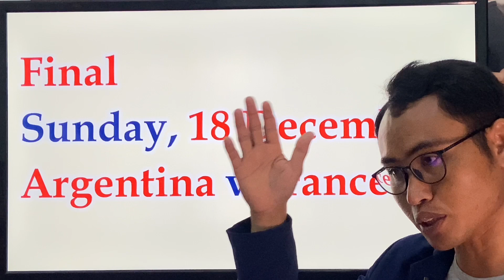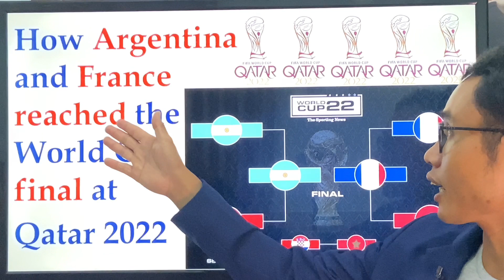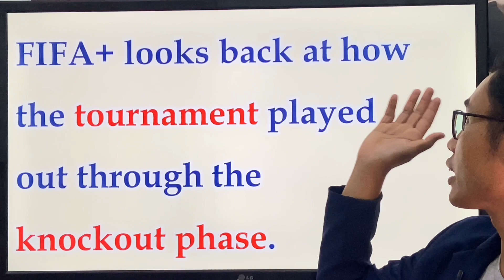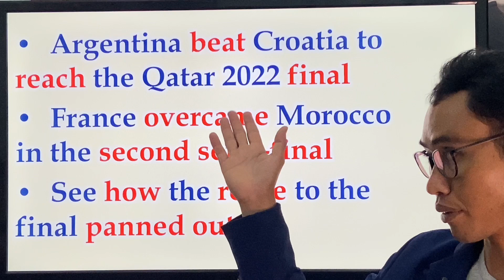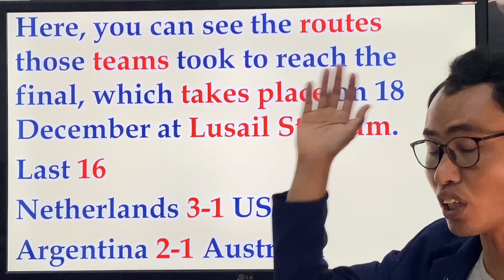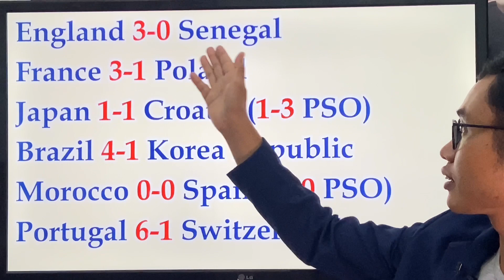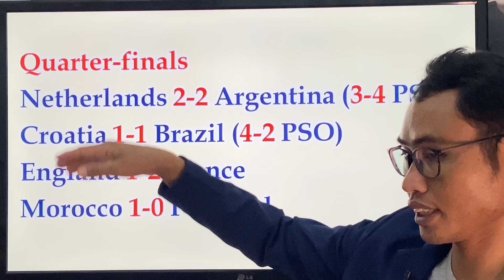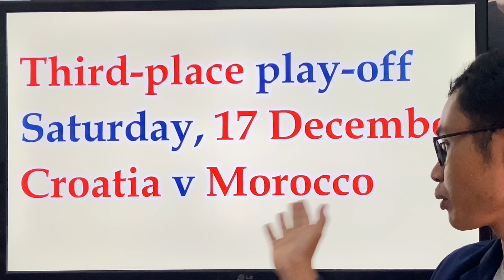Study English/ World Cup Final/How Argentina and France Reach Final? Learn English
The basic plots for language study are:
Study English/ World Cup Final/How Argentina and France Reach Final? Learn English  @language_club855 ​